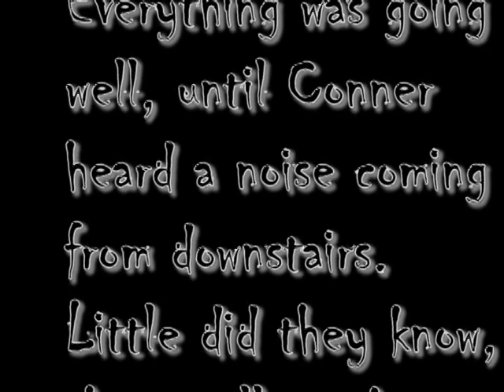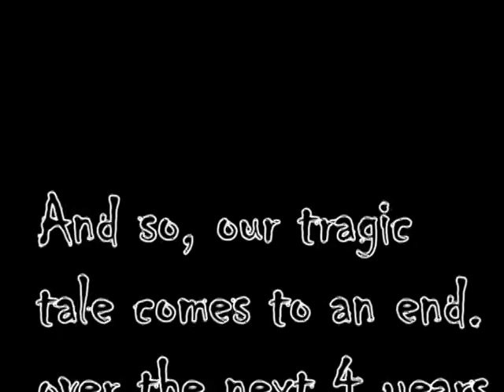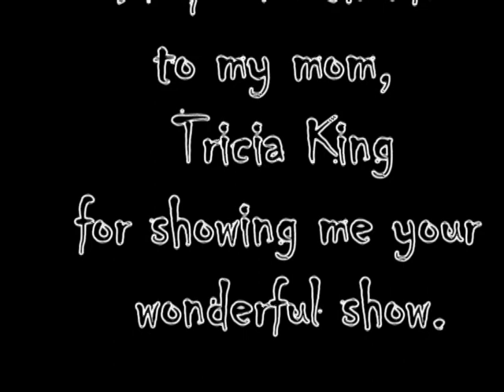Attack of the Republican Zombies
Superstars: Billy, Davey, Tallen, Conner, and Micah are featured in the what is known to be the most spectacular thrillride of a film the world has ever seen.

" This is by far the greatest film I have witnessed in my entire career."      - Doger Cebert - Stinky Potato